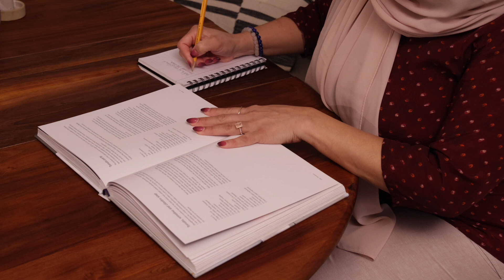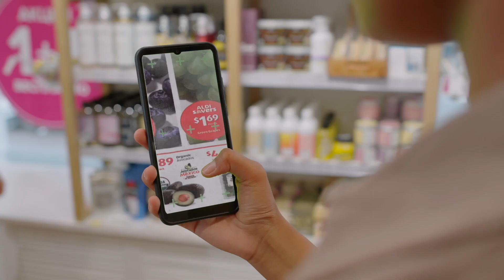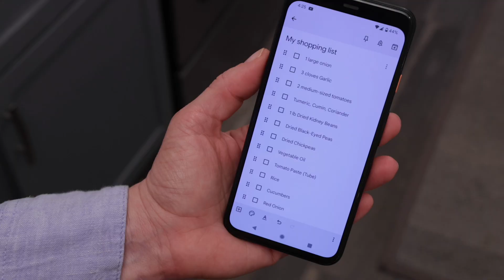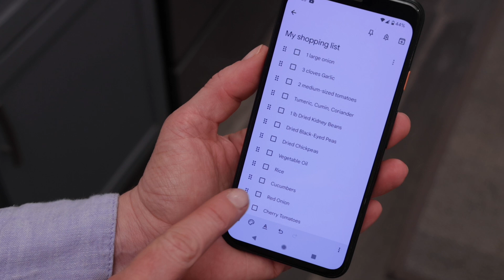Video 7: Meal Planning (Dari)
Welcome to Afghan Dastarkhwan:  Eating Healthy on a budget in the United States.

This video focuses on saving money by meal planning. Meal planning is when you plan out the food you need for a certain period of time, usually a week. By planning your meals before you shop for food, you can save money, eat healthy, and reduce food waste. You can also spend less time at the grocery store.

Meal planning is simple. First you check what food ingredients you already have in your home. Then you look for food sales and coupons you can use. Based on this, you decide on the meals and snacks you will have for the week. Finally, you make a shopping list.

Let’s go over this again.

1. Check what food ingredients you already have in your home.
Use the food you have at home before buying new food. This can be food in your freezer, stored or canned food, or other ingredients. If you use a food pantry, plan your meals after receiving your food so you can use those ingredients in your meal planning. If you are not familiar with food pantries, they are organizations that give bags or boxes of food to people in need. When you plan your meals around the food you already have, you spend less.

Before planning your meals for the week, look for what is on sale or what coupons may be available. You can find a list of weekly deals or coupons online, or in your local coupon booklet from the mail, or the grocery shop itself.

3. Decide on the meals and snacks you will have.
Now that you know what food you already have and what might be on sale, you can plan your meals. People usually plan for a week. Make sure you plan for breakfast, lunch, and dinner - and for snacks. Choose ingredients and meals that you can repeat or repurpose for other meals.

For example, you may be able to get a whole chicken and use the ingredients for several meals. Or you may plan several meals with a vegetable that is on sale or beans that you can buy in bulk. Here is what this can look like:
Monday you can have Kaddo Bourani - pumpkin with Yogurt sauce - as a healthy side dish with your meat or bean protein.
Tuesday you use the uncooked left-over pumpkin to make pumpkin soup.
Later in the week you can use up the remaining pumpkin to make Challaw Kadu (Pumpkin with Meat and Yogurt Sauce and Rice). It can also help you save money if you plan to have at least one stew or soup that can be easily reheated as leftovers or be frozen for later. Because meat can be expensive, consider planning only a few meat-based meals a week.

4. Make your shopping list.
Now that you know the meals you plan to have, you can create a shopping list. Look at each meal and snack you have planned and write down the ingredients you need to buy. You can also use your phone to record your list using your voice. This will be your grocery list that you take with you when shopping, so you know what to buy. Some people even prefer to organize their grocery list by sections of the grocery store like “fruit and vegetables” or “dairy” so it’s easier to find the items and not get distracted by grocery items not on the list. Having a grocery list and a meal plan are important ways to make sure your family eats well and on a budget.

Be sure and watch all the videos in our video series on eating healthy on a budget in the US.